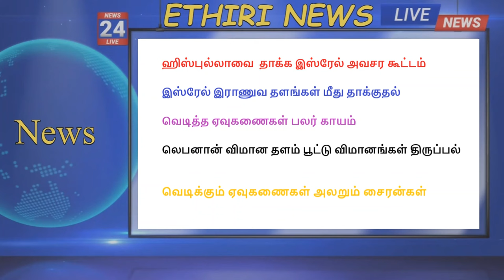ஹிஸ்புல்லாவை தாக்க இஸ்ரேல் அவசர கூட்டம்| விமான தளம் பூட்டு விமானங்கள் திருப்பல்|வெடித்த ஏவுகணைகள்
ஹிஸ்புல்லாவை  தாக்க இஸ்ரேல் அவசர கூட்டம்

இஸ்ரேல் இராணுவ தளங்கள் மீது தாக்குதல்

வெடித்த ஏவுகணைகள் பலர் காயம்

லெபனான் விமான தளம் பூட்டு விமானங்கள் திருப்பல்

வெடிக்கும் ஏவுகணைகள் அலறும் சைரன்கள்

Ethiri Tamil News, Ethiri News Live,உலக செய்திகள் |இலங்கை செய்திகள் இன்று |Today Tamil News |எதிரி நியூஸ்